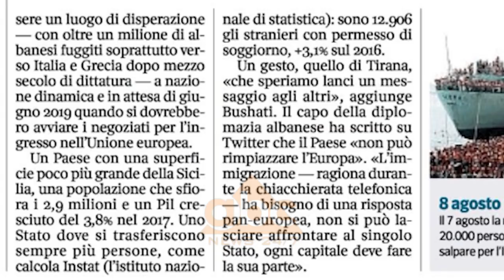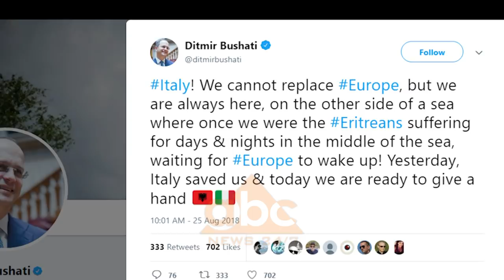Bushati per emigrantet, corriere della sera | ABC News Albania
Në një intervistë për gazetën italiane “Corriere della Sera" ministri i jashtëm shqiptar Ditmir Bushati  sqaroi qëndrimin e qeverisë shqiptare për mirëpritjen e 20 refugjatëve të anijes “Diciotti”. Bushati  ka zhvilluar  një bisedë telefonike me kolegun italian Moavero Milanesi , ku mësohet se kanë diskutuar për takimin që do të zhvillohet së shpejti mes zyrtarëve shqiptarë dhe italianë për të organizuar transferimin dhe për të vendosur fondet që do të përdoren.

Ministri i Jashtëm Ditmir Bushati  deklaroi për gazetën italiane “Corriere della Sera” qëndrimin e qeverisë shqiptare për pranimin e 20 emigrantëve të bllokuar në Katania një ditë më parë. Ai e sintetizon përmes një titulli:

“Kur eritreasit ishim ne, 26 vjet më parë, ju italianët na hapët dyert, na mikpritët në shtëpitë tuaja, na ushqyet. Sot dëshirojmë t’ju kthejmë atë të mirë, edhe pse në mënyrë modeste, duke mirëpritur 20 refugjatë të anijes “Diciotti”.

Sipas artikulli të “Corriere” kjo konfirmon orientimin e ri të Shqipërisë një çerek shekulli më pas, nga një vend dëshpërimi në një komb dinamik dhe në pritje të muajit qershor 2019,  kur duhet të çelen negociatat për anëtarësimin në Bashkimin Evropian.

Një gjest, ky i Tiranës që “shpresojmë të përcjellë një mesazh për të tjerët”, vijon më tej Bushati,  për “Corriere”.

Në marrëveshjen me Romën u arrit pas disa bisedave mes institucioneve të dy vendeve. Më pas vijoi biseda telefonike mes Bushatit dhe kolegut italian Moavero Milanesi.

Në ditët në vijim, zyrtarët shqiptarë dhe italianë do të takohen për të organizuar transferimin dhe për të vendosur fondet që do të përdoren.

Sipas “Corriere” për momentin bëhet fjalë për 20 refugjatë, por Bushati nuk përjashton se mund të jenë edhe më shumë.

“Sigurisht mbi bazën e kapaciteteve tona, nuk mund të ofrojmë më shumë se ç’mundemi” –I pyetur nëse ky gjest, është një mënyrë për Tiranën për të përshpejtuar hyrjen në BE? Bushati sipas Corriere është përgjigjur: “Ne jemi gati, por na intereson më shumë të japim një mesazh”.

Bushati ka hedhur poshtë idenë për ngritjen e kampeve të refugjatëve në Shqipëri.

“Jemi kundër dhe Kryeministri Rama ka qenë i qartë: nuk janë përgjigjja e duhur ndaj fenomenit migrator”./abcnews.al